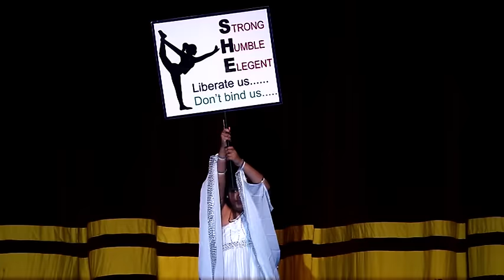Solo Dance - Shree Vagad Kala Kendra UTSAV 2016